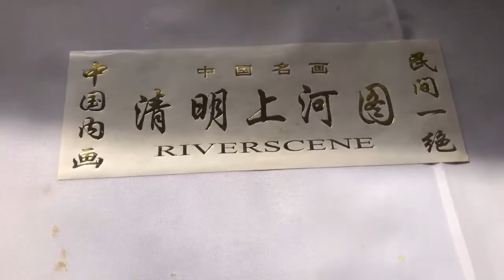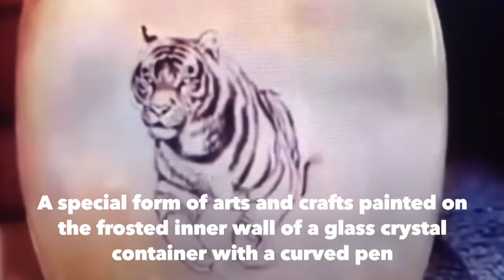鼻煙壺內畫 # Inside painted Snuff Bottle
Inner painting is a kind of artwork that combines calligraphy, painting and glass craftsmanship. It is known as a peculiar and magnificent art treasure with rich collection value.
內画是一種书法、绘画与玻璃工藝相結合的藝術品，被譽為奇特的，瑰麗的富有收藏价值的藝術珍品

Next, I will share some collections and antique artworks one after another. Thank you for your attention, sharing and subscription. Welcome to leave a message and interact.